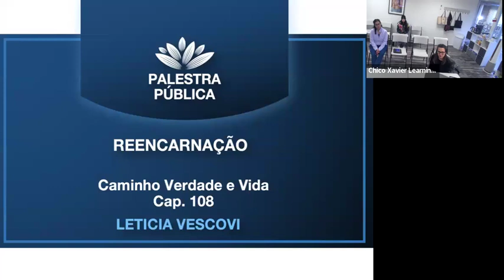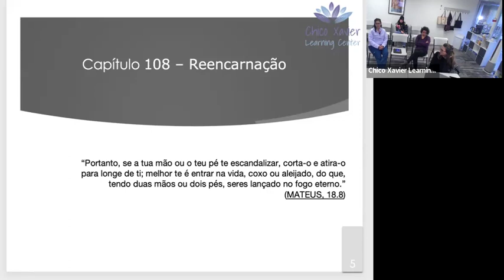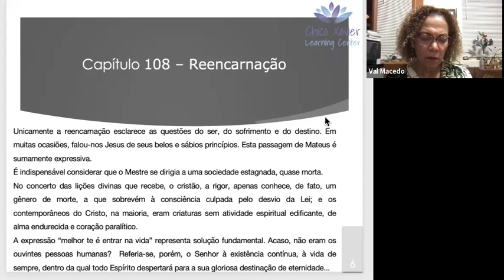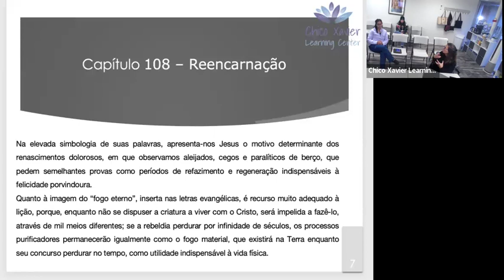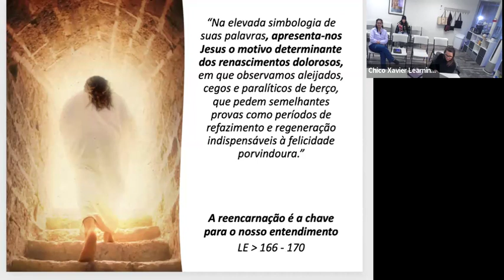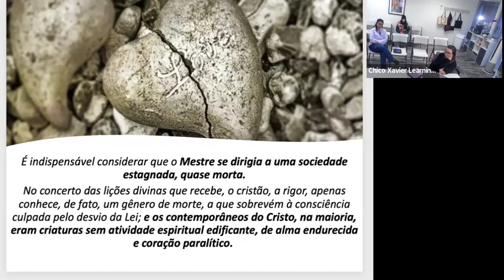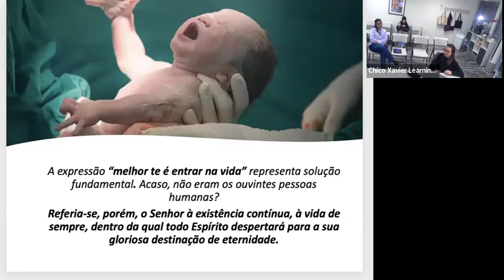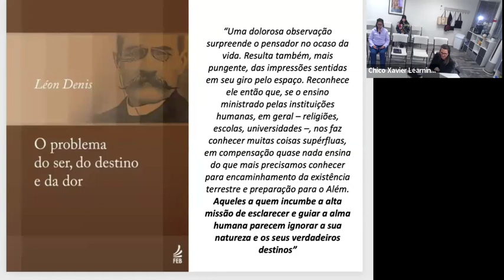Palestra Pública - livro “Caminho, Verdade e Vida” - CAP: 108 - REENCARNAÇÃO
Palestra Pública e Passe Virtual sobre o livro “Caminho Verdade e Vida”, e passe virtual após a leitura.
O livro Caminho Verdade e Vida foi ditado por Emmanuel, e psicografado por Chico Xavier.

Palestra de 20 minutos sobre o livro Caminho Verdade e Vida, e 5 minutos de passe virtual.

CAP: 108 - REENCARNAÇÃO
LETICIA VESCOVI